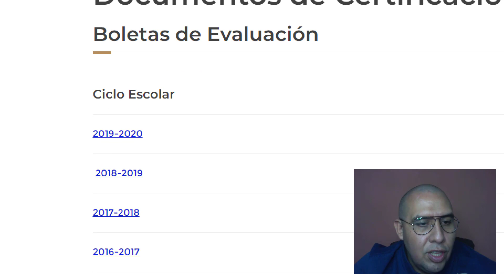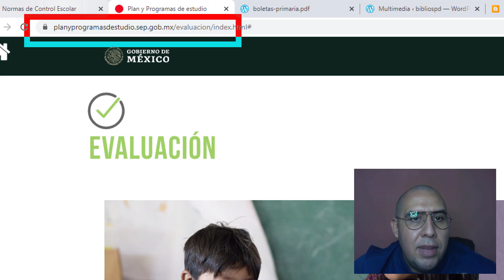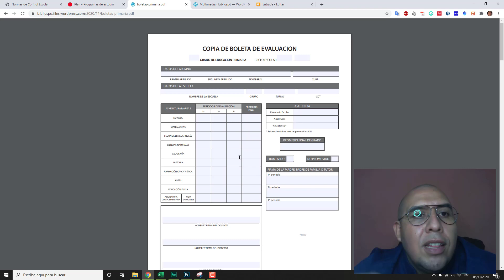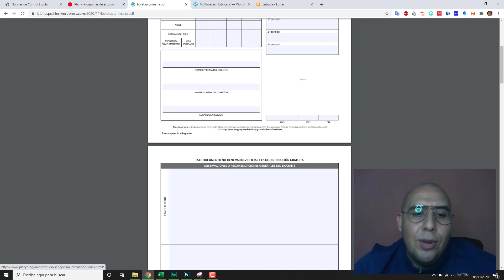📑 Formato de Boleta de evaluación para PRIMARIA 2020-2021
Te comparto es formato NO OFICIAL, el cual está circulando en las redes sociales en espera que la Secretaria de Educación Pública (SEP) haga su parte, te dejo esta copia de boleta editable que puede servir como un buen borrador para el ciclo escolar 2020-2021

Mi primer libro 📚 La Educación Holística en búsqueda de Consciencia: una compresión integral 📖